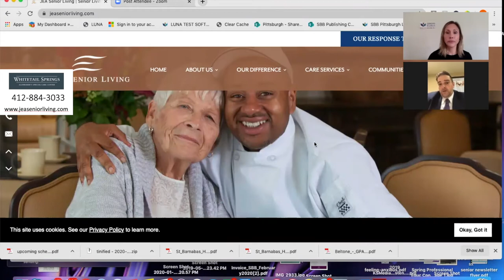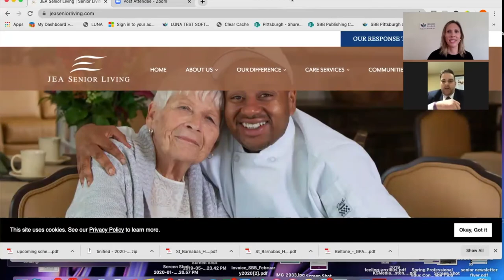Senior Care Spotlight welcomes John Morris, WhiteTail Springs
If you, or a loved one, are considering an Alzheimer's/dementia care community - learn about the high-quality and compassionate care that is provided at WhiteTail Springs in White Oak.